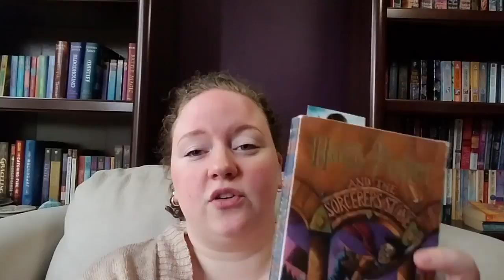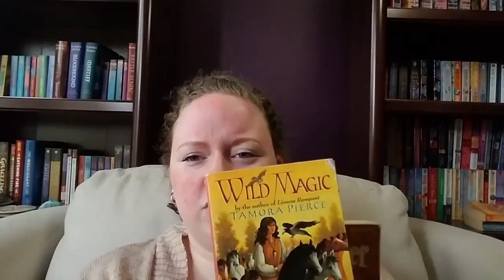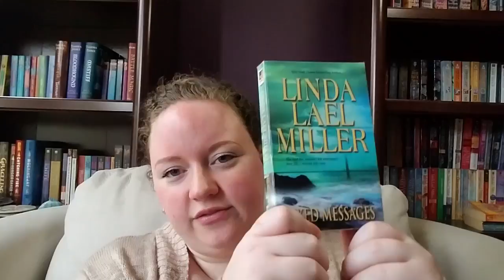5 Books to Get to Know Me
Talking about 5 books that got me into reading and made me into the reader I am today.

Music |
Intro - "Ordinary Life" by Derek Clegg